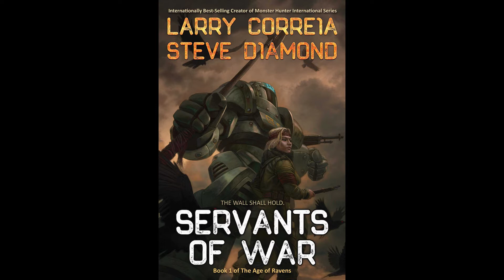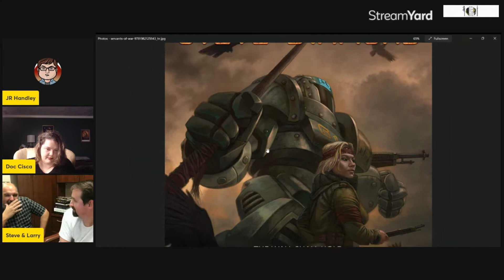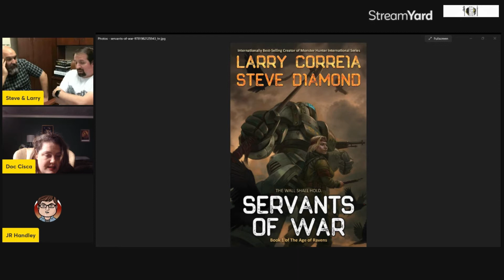Episode 130: Larry Correia & Steve Diamond, Warlords in Training!